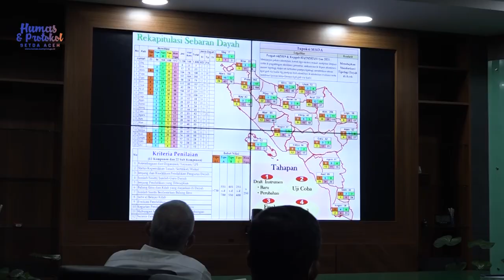Anggota Majelis Akreditasi Dayah Presentasi Rencana Kerja